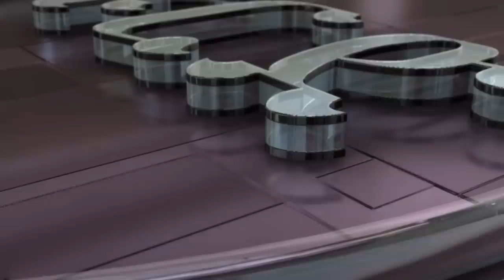ESAT Yehelina Fird On DireDawa Sun 15 July 2018